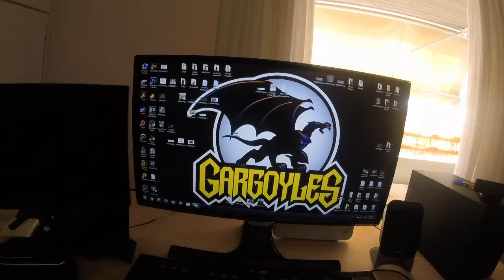Μια γεύση από το Meet up!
Ναι είναι 2 λεπτά βίντεο, τι θέλετε τώρα;
Αφού όλη την ώρα μιλάγαμε.

*Εξοπλισμός*
►Κάμερα: Logitech c920 (webcam) ή GOPRO HERO - (CHDHA-301)
►Μικρόφωνο: Blue Yeti - Black
►Πληκτρολόγιο: Blackwidow Ultimate 2016
►Ποντίκι: Razer Mamba Tournament Edition
►Recording Software: OBS ή Logitech Webcam Software
►Audio Recording: Audacity
►Editing Software: Sony Vegas Pro 13

*PC Specs*
►Processor: AMD FX(tm)-6350 Six-Core Processor -Speed: 3.9 GHz
►Operating System: Microsoft Windows 7 Professional Edition Service Pack 1 (build 7601), 64-bit

►Θες και εσυ να γινεις partner με το youtube; Για δες εδω!

*Intro-Outro Song*
Rage Against The Machine - Killing In The Name